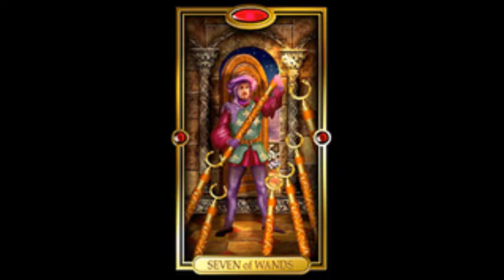CAPRICORN - Daily Tarot Reading for JUNE 18, 2021